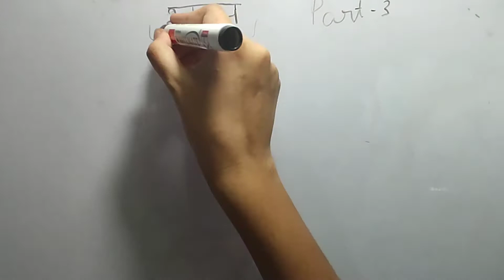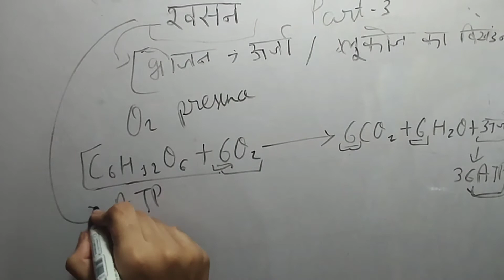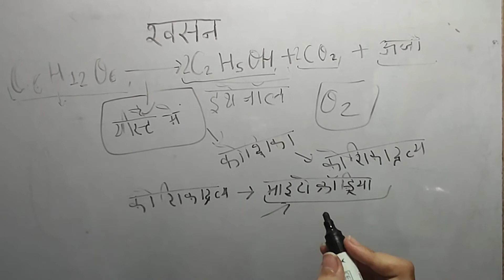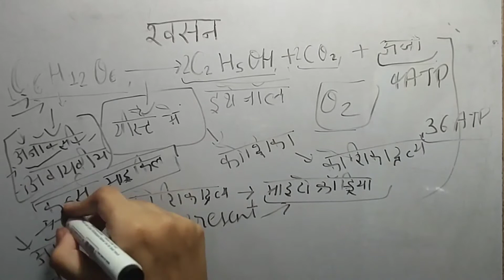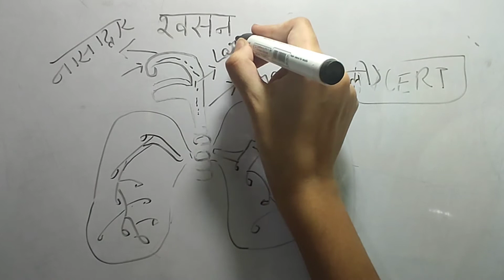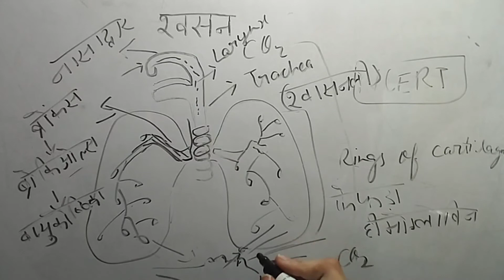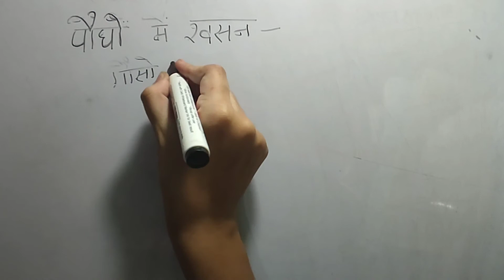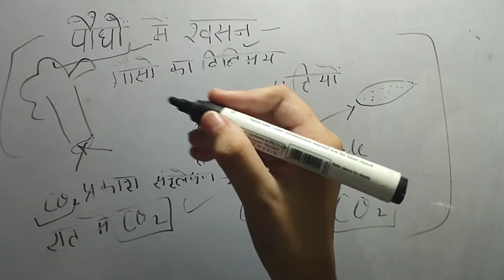श्वसन ( Respiration ) Chapter -1 part - 3 BIOLOGY CLASS 10 UP Board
Hey guys this is a video i am going to teach you श्वसन ( Respiration ) Chapter  -1 part - 3 .
In this video you will get a preview of chapter 1 biology class 10 .
In next biology video you will know about part 4 of this chapter which is  about परिसंचरण तन्त्र ( circulatory system ) in human beings and plants also and if u want to check part 1 or 2  of this chapter u can check playlist and for more subjects also.